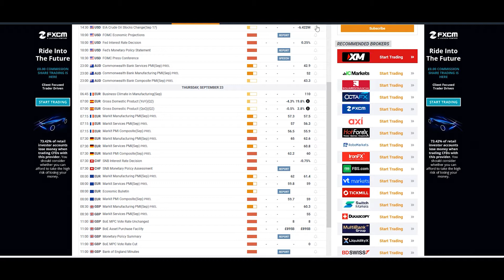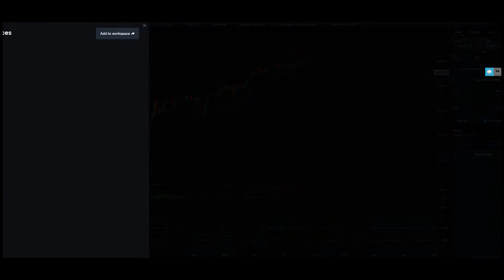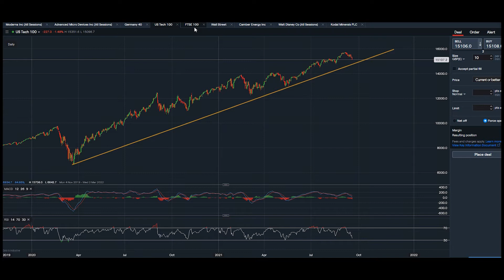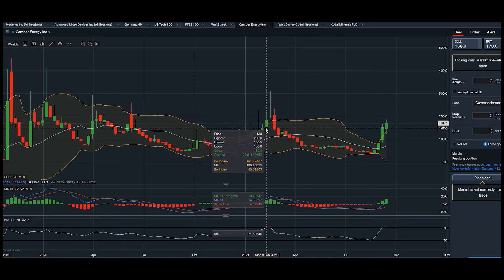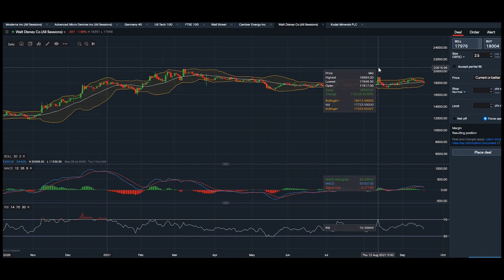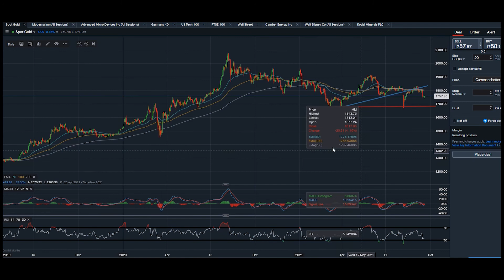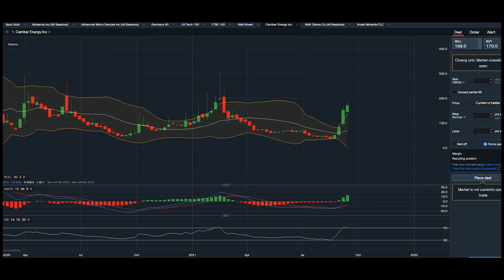UPDATED market outlook | 20th September 2021 | Markets still remain in an uptrend!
In this video, Tyrone @ Minipip is looking at some of the major benchmark index funds along with some handpicked stocks which should still outperform going forward.

This week is quite a volatile week as the Chinese, Japanese, Australian, British, American and Swiss report their interest rate decisions and monetary outlook. Markets will be volatile over the coming days so good opportunities could be about.

To keep updated join our WhatsApp chat or keep an eye on our website.

Videos to be uploaded weekly with 'head 2 head' analysis and single stock analysis.
PLEASE NOTE: No investment advice is given throughout the entire organisation of Minipip. Minipip is an information gathering website, taking data from openly available sources. We advise that any decisions carried out in relation to the analysis published on the website, portal, Instagram or Youtube should only be carried out on demo accounts. If any executions are made on live accounts, it will be at the executors’ discretion. Minipip will not accept any liability for any losses or damages occurred, of which may have arisen by the information published on the platform, through Instagram, the website or our Youtube channel.